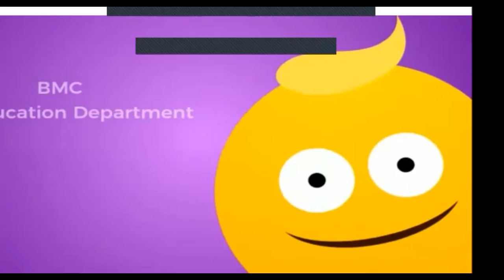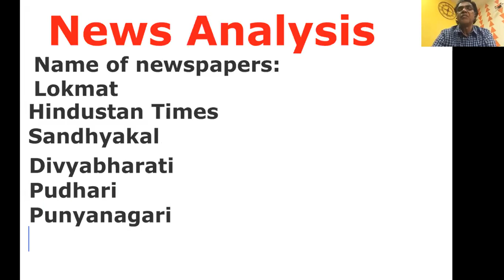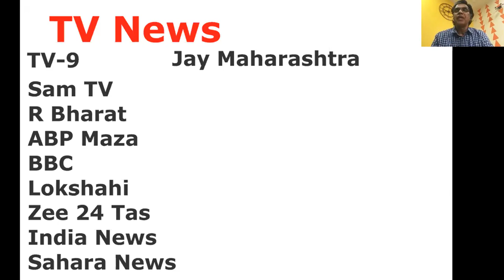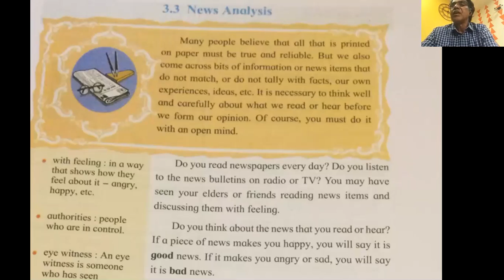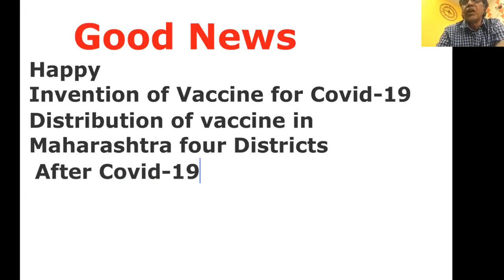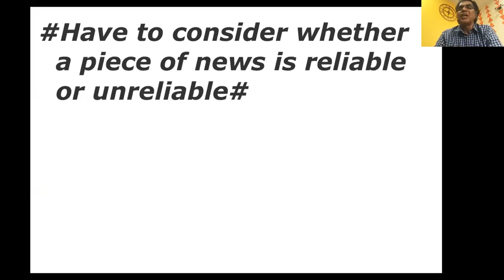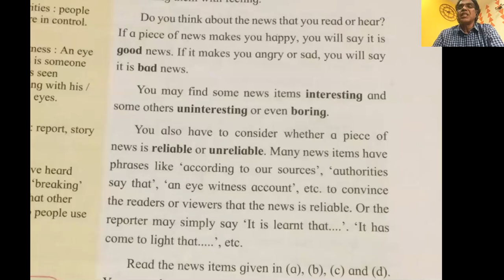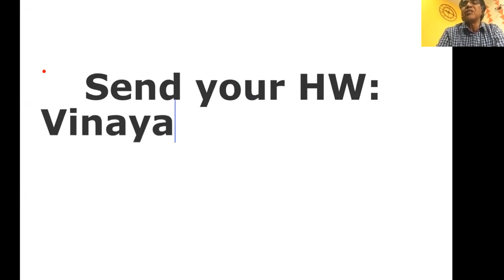BMC Edu Marathi 7th Std दि. 02/01/2021विषय : -इंग्रजी घटक:- News Analysis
इयत्ता:  -सातवी
माध्यम:-मराठी
शनिवार दि. 02/01/2021
विषय : -इंग्रजी
घटक:- News Analysis
 वेळ:8 ते 8.45a.m.
तज्ज्ञ शिक्षक : - विनायक वळवईकर